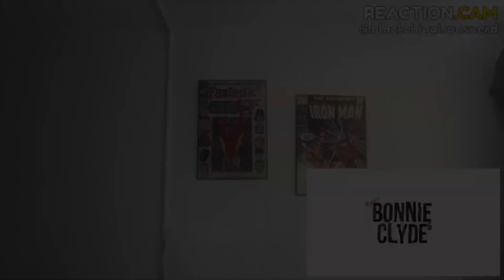24K - Bonnie N Clyde MV Reaction [I WASN’T PREPARED FOR THE HEAT]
In this episode I react to 24K’s “Bonnie N Clyde” Comeback MV